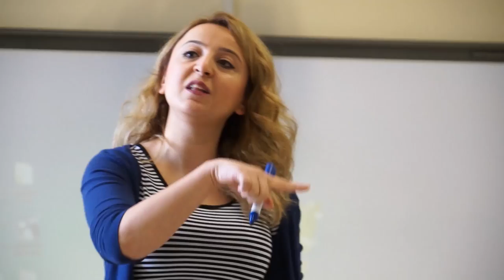Medeniyet Tanıtım Filmi 2016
İstanbul Medeniyet Üniversitesi Tanıtım Filmi 2016